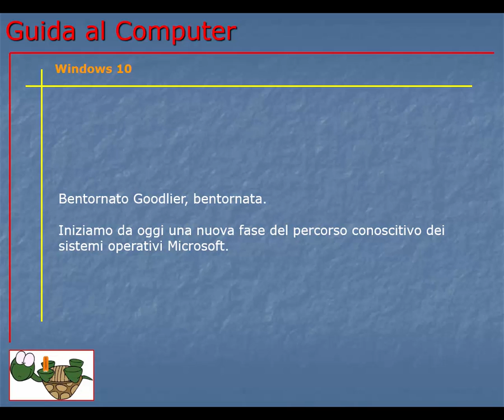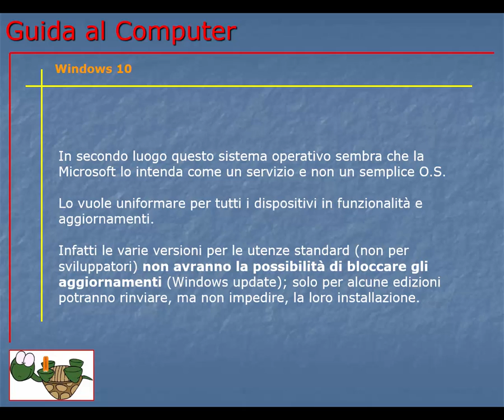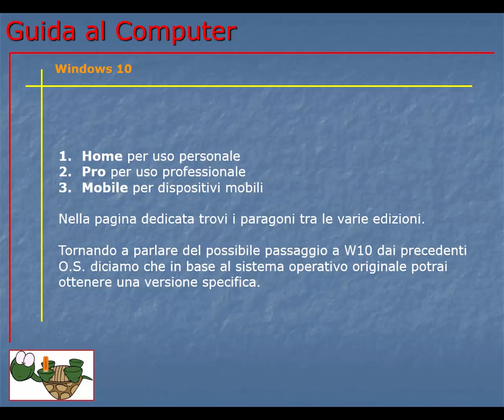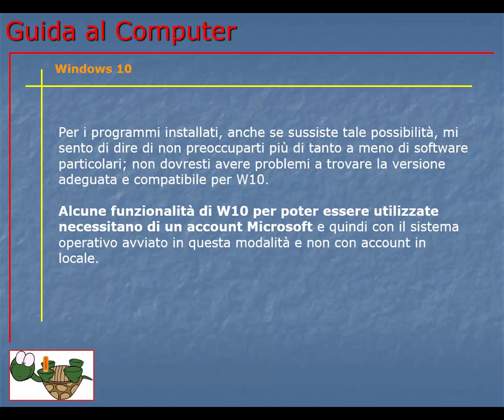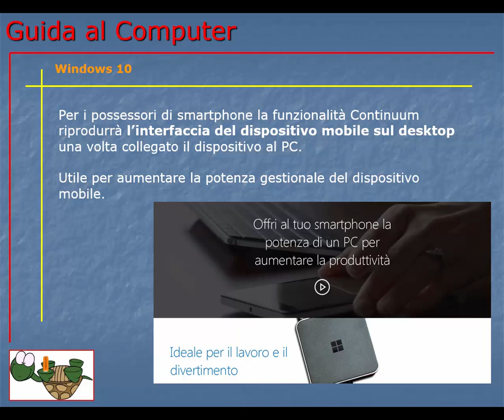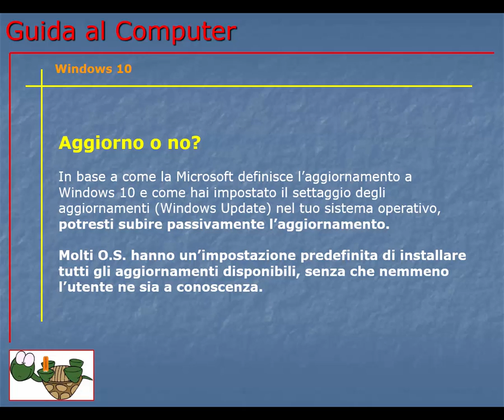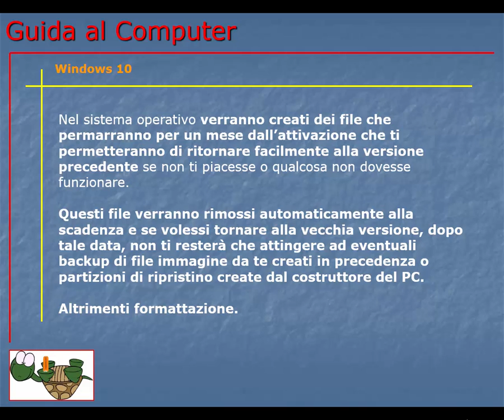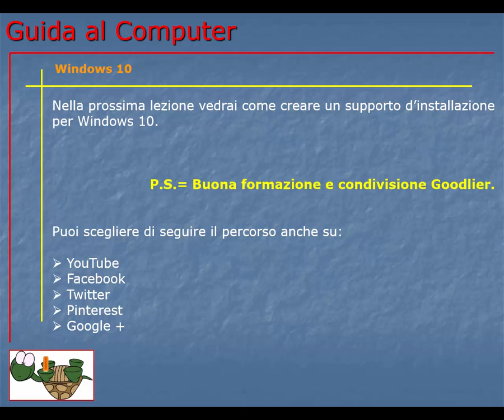Guida al Computer - Lezione 167 - Windows 10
Informazioni introduttive a Windows 10. Cos'è, caratteristiche e possibili problemi nell'aggiornamento.